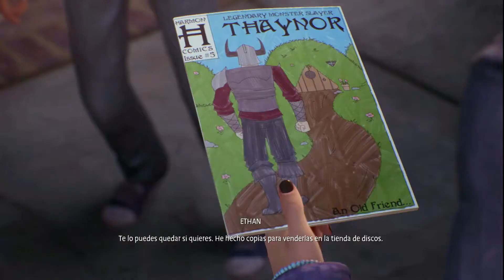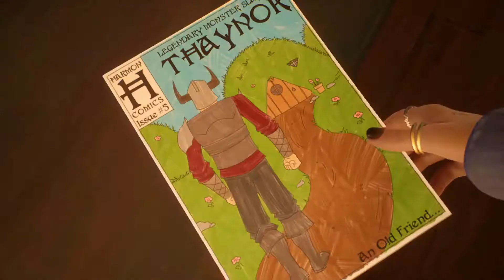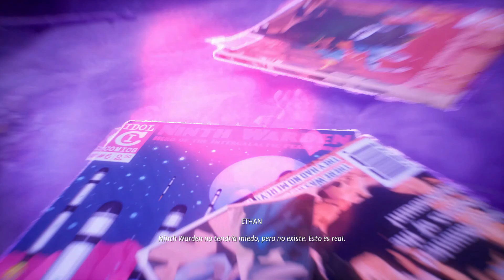LIFE IN STRANGE TRUE COLORS-Gameplays-Parte 1-1080p!!!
Comienza una nueva etapa en la premiada serie Life is Strange con una nueva protagonista y un emocionante misterio por resolver. Alex Chen siempre ha ocultado su maldición: una habilidad sobrenatural para sentir, absorber y manipular los sentimientos intensos de los demás, que percibe como auras de colores. Tras la muerte de su hermano, supuestamente accidental, Alex debe aprender a controlar su poder para descubrir la verdad y los oscuros secretos que oculta un pueblo pequeño.